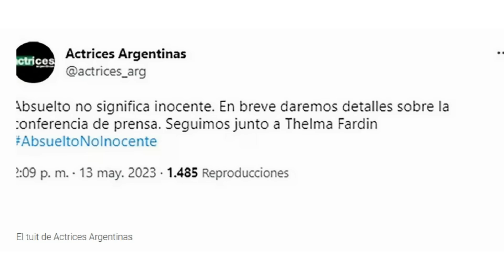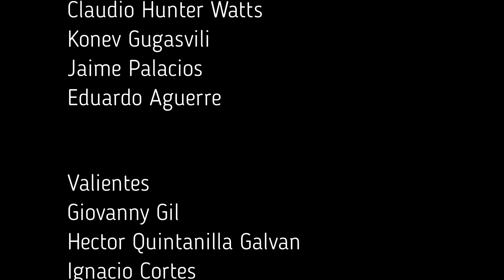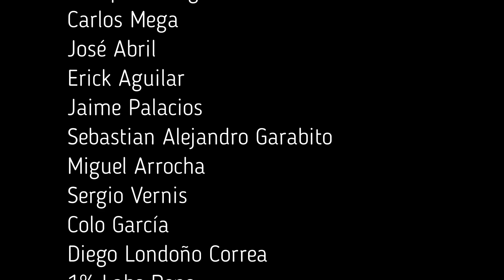Thelma FARDÍN CONTRA Juan DARTHÉS. ANÁLISIS DEL FALLO JUDICIAL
Absolvieron al actor Juan Darthes por falta de pruebas en la causa de abuso sexual contra Thelma Fardín. En este video analizamos este fallo judicial de primera instancia, en un lenguaje comprensible y relatando el caso para quien pueda ignorar los hechos imputados y cómo se originó.

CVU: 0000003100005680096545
Alias: rapo.zafa.poca.mp